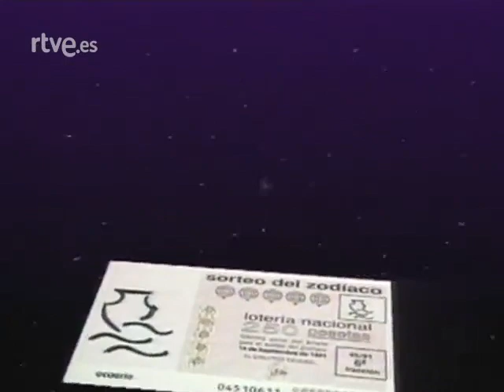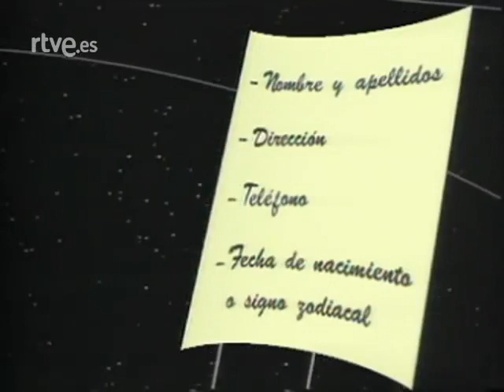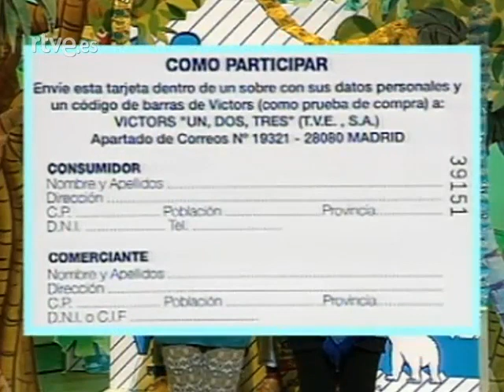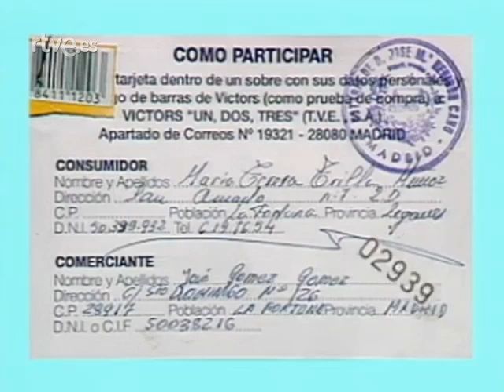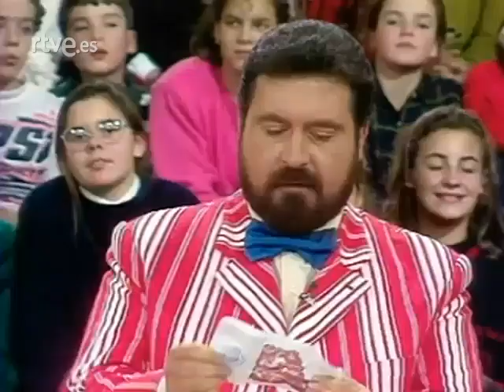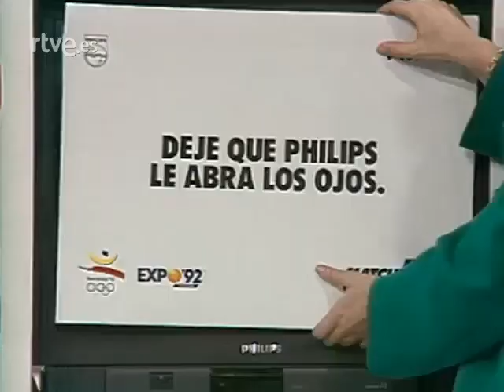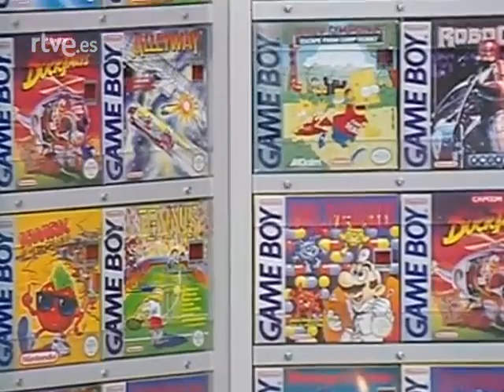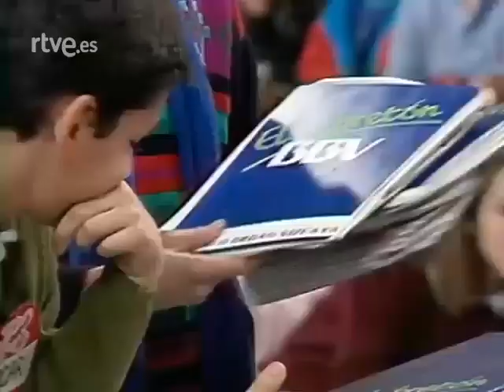Un, dos, tres - 03/01/1992 - Los Reyes Magos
• DONACIÓN AL CANAL PARA SEGUIR ADELANTE ¿ME INVITAS UN CAFÉ?
Programa especial dedicado a los niños por la festividad de los Reyes Magos, presentado por Jordi Estadella y Miriam Díaz Aroca. Con la colaboración de las Hermanas Hurtado, Arévalo, ...